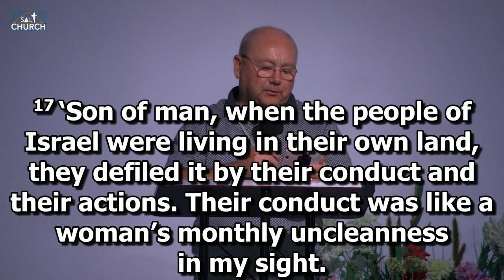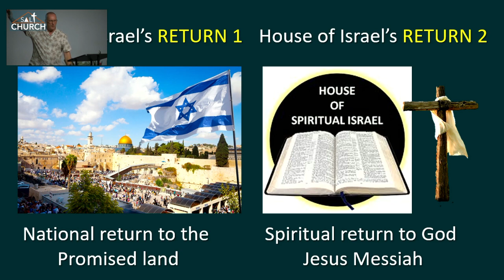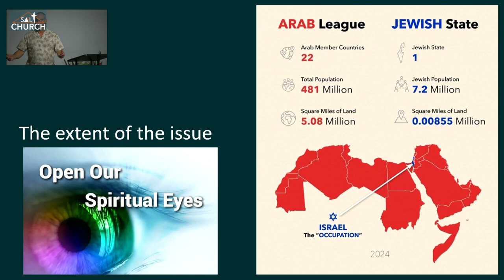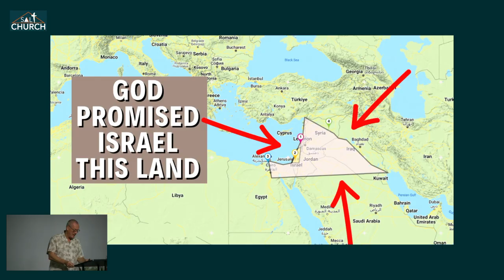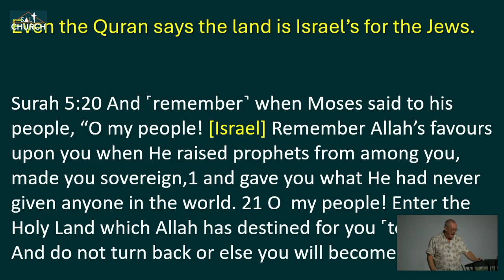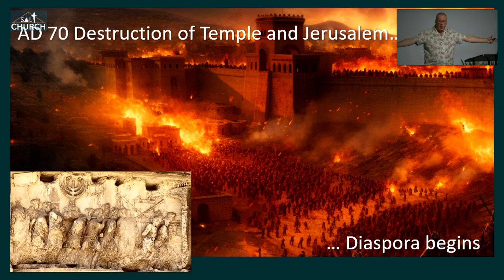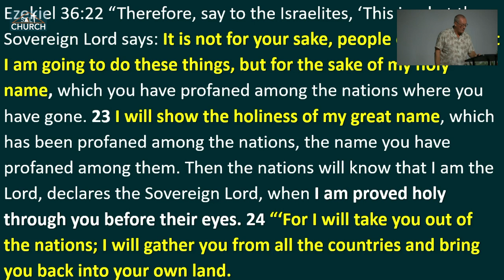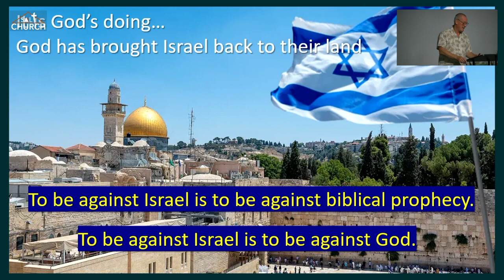God's Promises For Israel - Part 1 -The Return: 15th September 2024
Join us as Pastor Chris Knight takes a look at the God's Promises for Israel

Key Scripture: Ezekiel 36:22 "It is not for your sake, people of Israel, that I am going to do these things, but for the sake of my holy name"